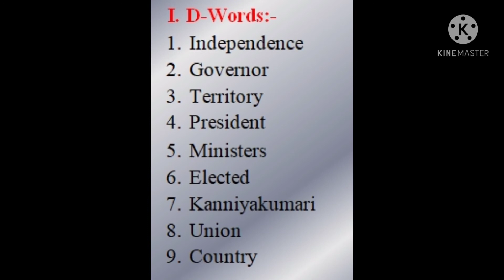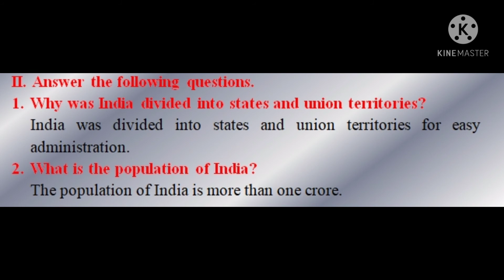STD III SOC L 9 OUR STATES V3